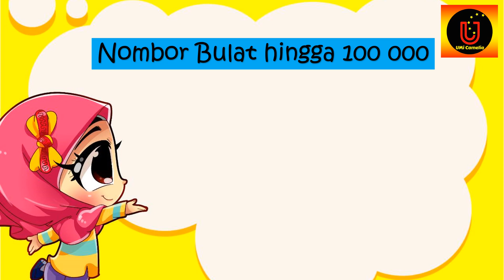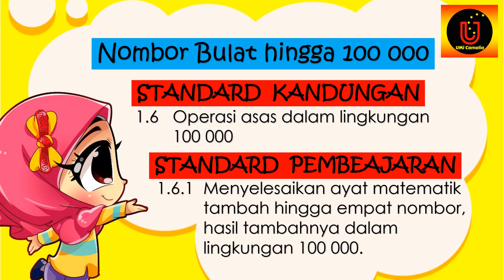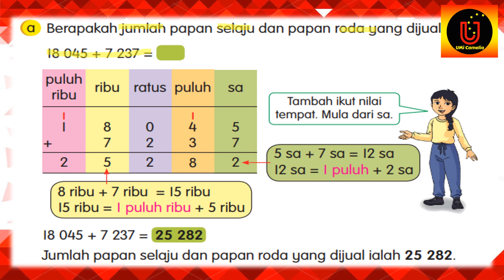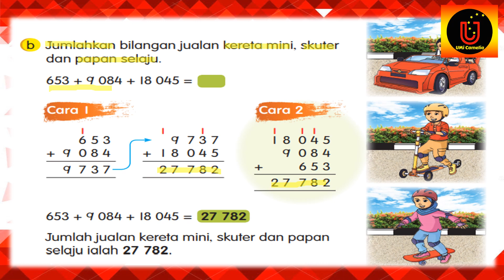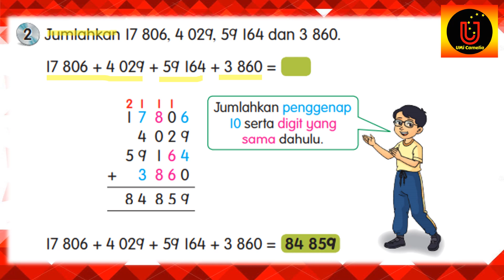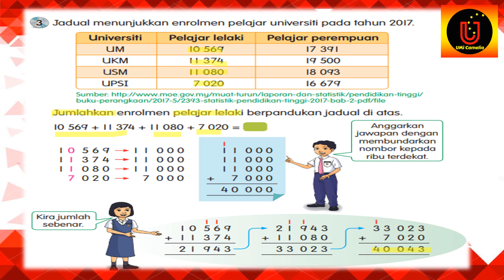Mari Belajar Operasi Asas TAMBAH Tahun 4